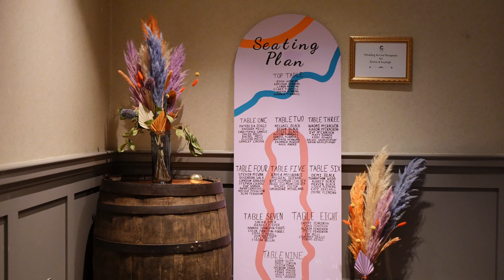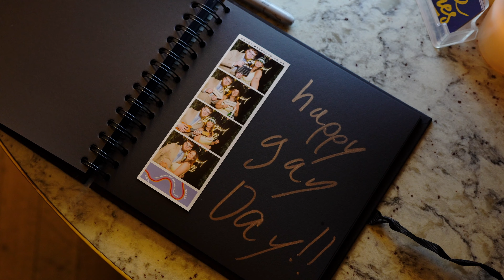Emma and Kayleigh @ Clandeboye Lodge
The couple booked our full day package which includes
-Approximately 6 minutes of dialogue infused highlights
-Extended highlights
-full ceremony coverage
-Full speech coverage